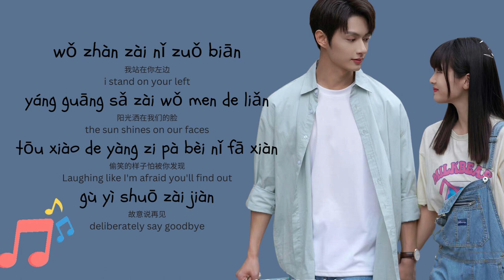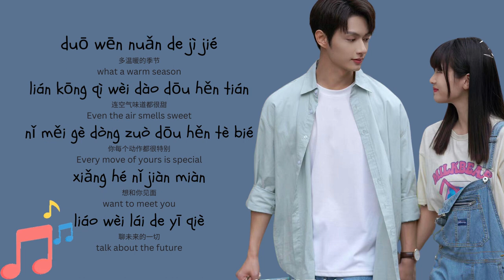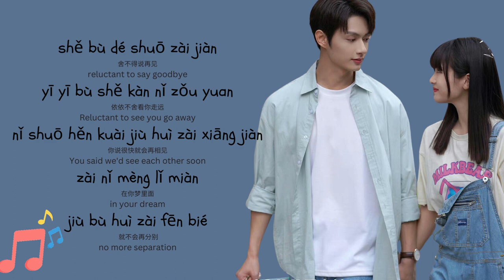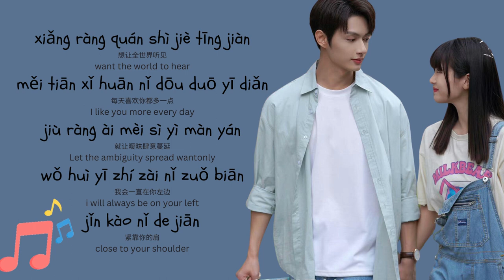quán shì jiè tīng jiàn 全世界听见 [The world hears] - Jia Shilin [Exclusive Fairytale OST] Lyrics